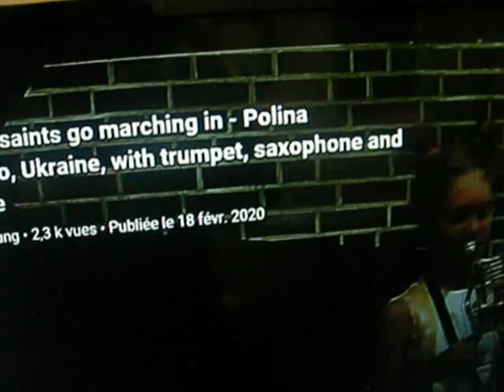CLEMATRIX " J'IRAI JOUER CHEZ VOUS " MUSIQUES DES MONDES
Tout objet trouvé, peut nous servir de percussion  pour improviser et  extraire de la musique tels sont les actions du musicien Clematrix qui de son imagination nous créait une musique vivante et spontanée...aussi, les différents rythmes nous entraînent et nous font entendre de petites mélodies très caricaturales,elles nous sortent des carcans de liberté contraint aux difficultés des exercices du solfège des écoles de musique, des conservatoires plutôt liés aux techniques des instruments, à l'écriture des signes de notation musicale.